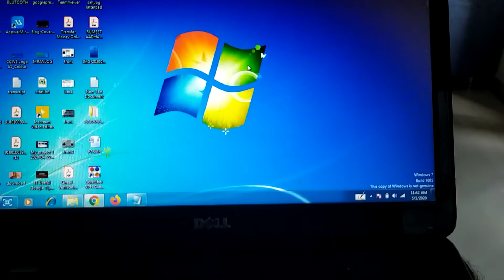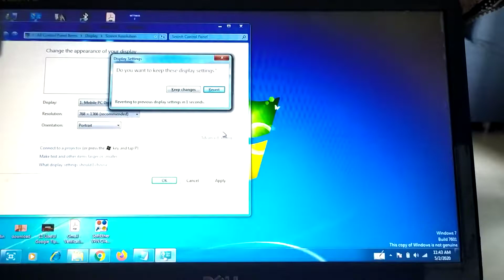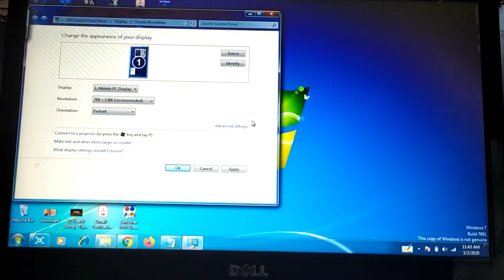How to rotate laptop screen windows 7 | how to fix computer rotated screen display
How to rotate laptop screen windows 7 | how to solve computer screen rotation problem | screen rotate in computer

This is a very easy tutorial on how to rotate the desktop or laptop screen.  Learn display rotate shortcut keys.

Rotate Screen with a Keyboard Shortcut
Press CTRL + ALT + Up Arrow and your Windows desktop should return to landscape mode. You can rotate the screen to portrait or upside-down landscape, by clicking CTRL + ALT + Left Arrow, Right Arrow, or Down arrow.

Thanks
MRATALK